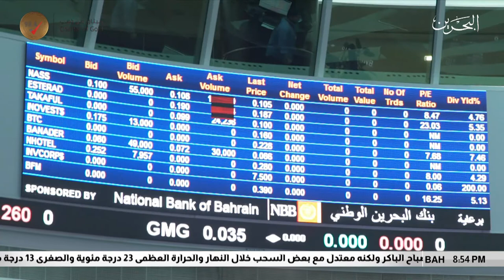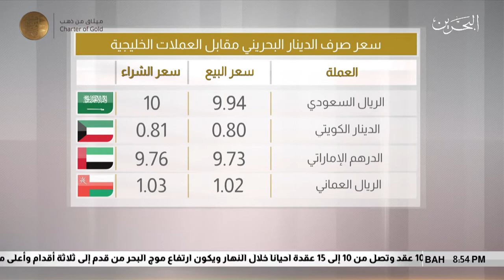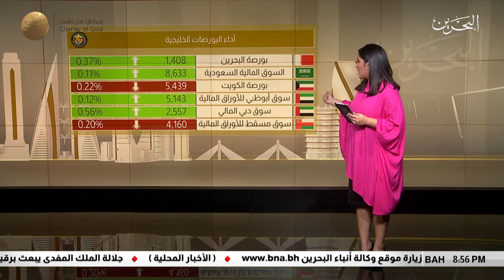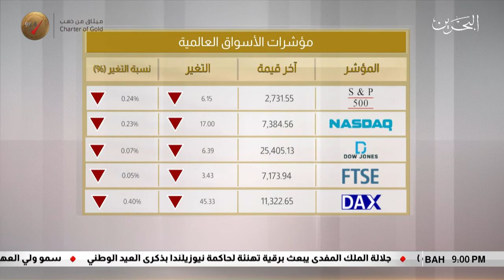البحرين مركز الأخبار : النشرة الإقتصادية 06-02-2019